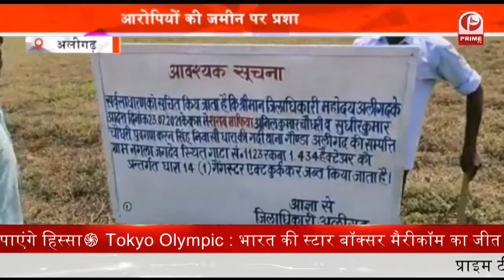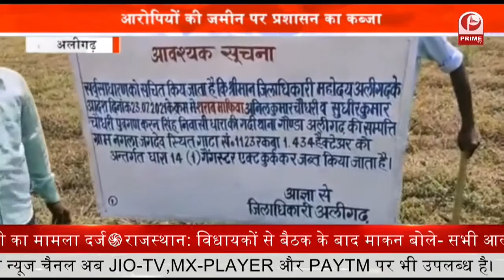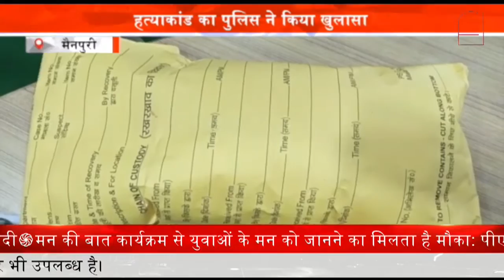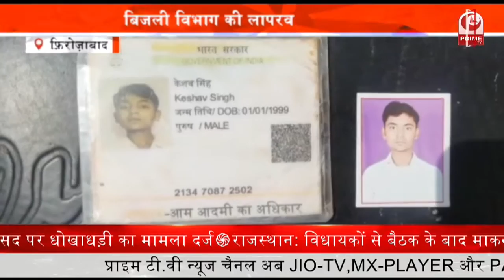Uttar Pradesh News : प्रशासन ने जब्त की फूलन देवी की प्रतिमा || Prime Tv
यूपी विधानसभा चुनाव में पूर्व सांसद स्व. फूलन देवी की मूर्ति के जरिए एंट्री करने की तैयारी कर रहे बिहार सरकार के मंत्री मुकेश सहनी को बड़ा झटका लगा है... उन्नाव प्रशासन ने फूलन देवी की प्रतिमा को जब्त कर लिया है... बांगरमऊ कोतवाली क्षेत्र के बदली पुरवा गांव में फूलन देवी की प्रतिमा का अनावरण की सूचना मिलते ही पुलिस-प्रशासन में हड़कंप मच गया... तत्काल पुलिस बल तैनात कर कार्यक्रम रुकवा दिया गया...